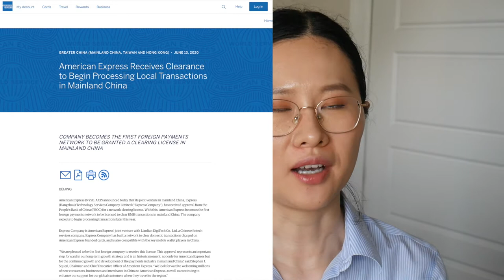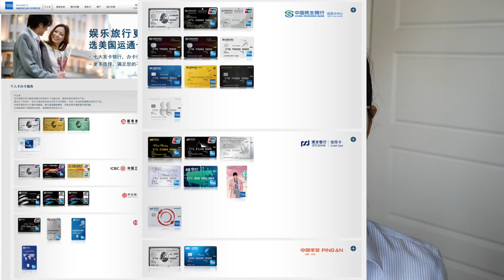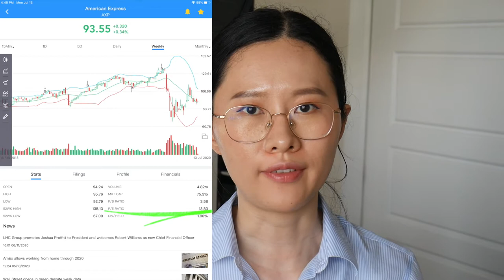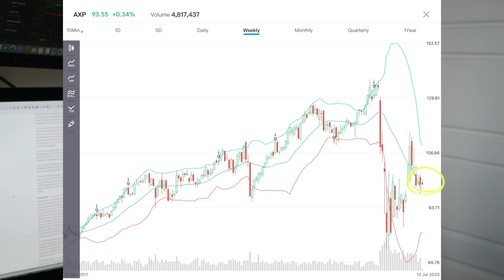Is American Express Stock a Good Buy at $93? ♥️♠️♦️♣️ | New Clearing License in China!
American Express (NYSE: AXP) announced in June 13th that its joint-venture in mainland China, Express (Hangzhou) Technology Services Company Limited (“Express Company”), has received approval from the People’s Bank of China (PBOC) for a network clearing license. With this, American Express becomes the first foreign payments network to be licensed to clear RMB transactions in mainland China. The company expects to begin processing transactions later this year.

Check out the awesome stock screener App:
Android Version